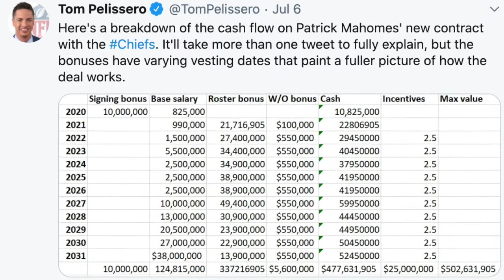Patrick Mahomes Contract Breakdown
In this video we discuss the $503 million contract that Patrick Mahomes signed, how the money actually breaks down and what it means in terms of the Kansas City Chief's salary cap moving forward.

The numbers we used were from Tom Pelissero's Twitter post.